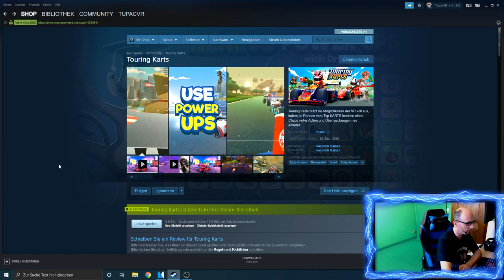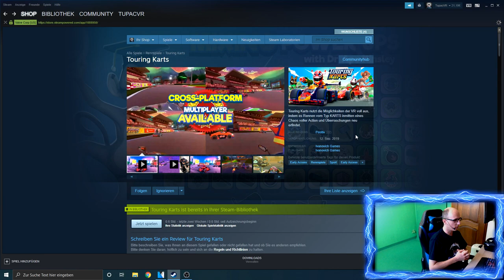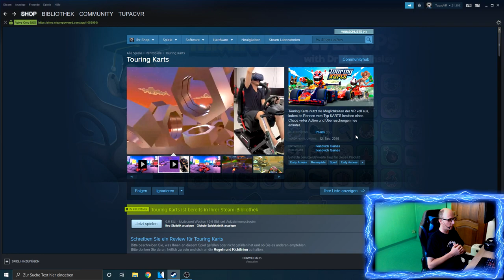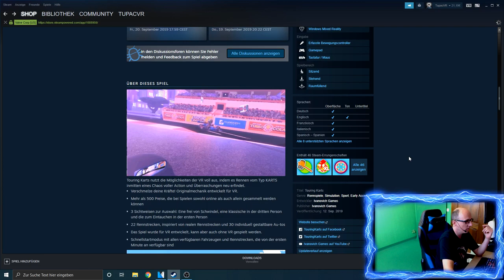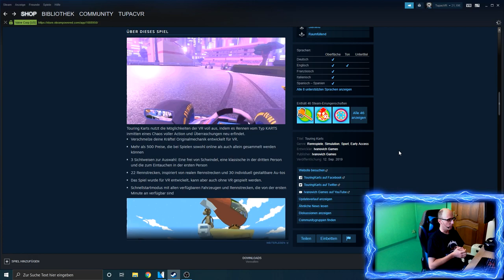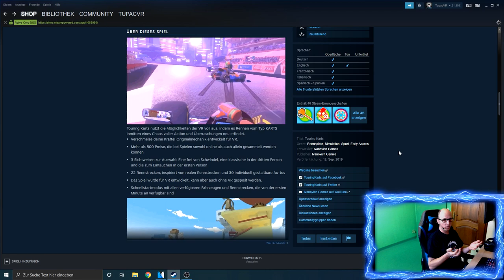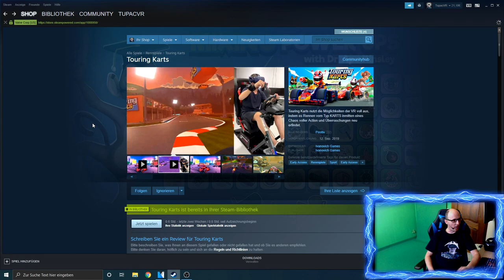Touring Karts - Mario Kart in VR ! [Valve Index][Virtual Reality]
Touring Karts - Mario Kart in VR !

Heute zeige ich euch Touring Karts, man könnte es als Mario Kart in VR bezeichnen.

Diese Aufnahme hat echt Kraft gekostet, weil mir beim Gameplay sehr übel ( Motion Sickness ) geworden ist. Deshalb ist es diesmal auch kein langes Gameplay.

Amazon Shopseite:

▌Social Media ▌

▌Mein System ▌

Oculus Rift + Touch Bundle :

Inateck KTU3FR-4P USB 3.0 expresskarte 4 port Anschlüsse :

Mikrofon Audio-Technica AT-2035 :

Audio Interface Behringer UMC202HD U-Phoria 2x2 192kHz :

Grafikkarte Zotac 1080 TI  AMP Extreme Core Edition  :

Prozessor I7-4790K :

Prozessor Kühler be quiet! Dark Rock Pro 3 CPU-Kühler :

Soundkarte Asus Essence STX II :

Tastatur Corsair K95 RGB Platinum :

Webcam Logitech C920 HD Pro:

Kopfhörer beyerdynamic DT 880 Edition 600 Ohm: